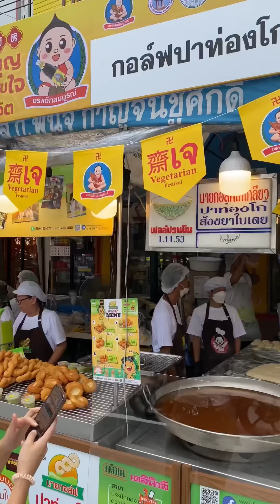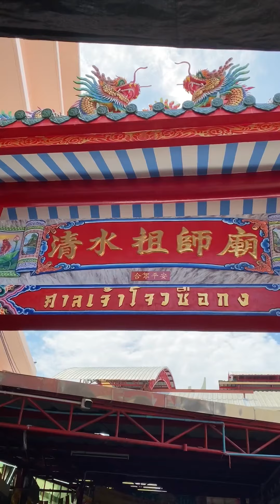พาตะลุยงานเจ เยาวราช-ตลาดน้อย 2567 ของกินเยอะมาก!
📍งานจัดตั้งแต่วงเวียนโอเดียน ยาวไปบนถ.เยาวราช
🕐: 11.00น. -17.30น.
🚖: จอดรถ I’m Chinatown
🚊: MRT วัดมังกร / หัวลำโพง